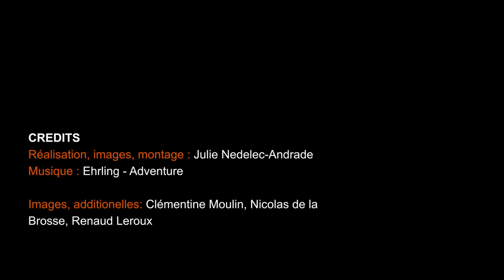Présentation du projet Waliwa et de l'Asso-Mer avec Amandine Limouzin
Tara a rencontré l'Asso-Mer qui se mobilise pour la préservation et la conservation du milieu marin notamment grâce aux boutures de coraux, découvrez leurs actions en images  ! 🤩